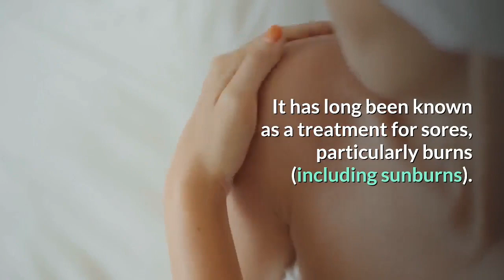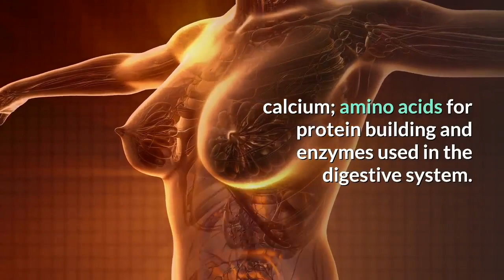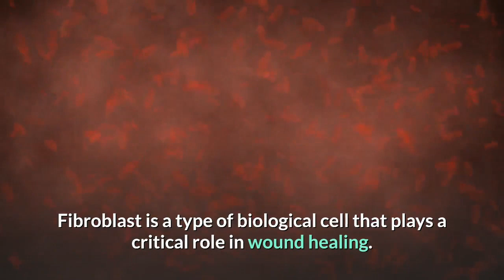Health Benefits Of Aloe Vera | What Aloe Vera Does To Your Body